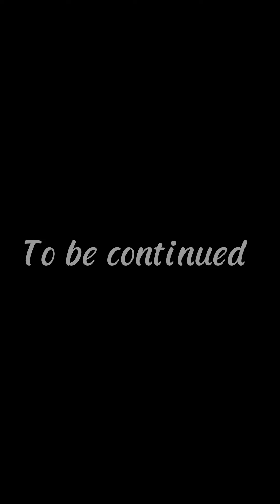Wrong turn part 1@Garridovlog